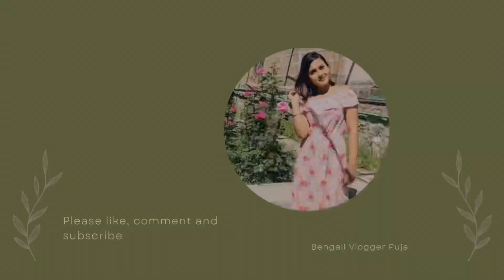Indian Housewife Tuesday Morning To Late Night Vlog/Tuesday Morning To Late Night Routine#banglavlog